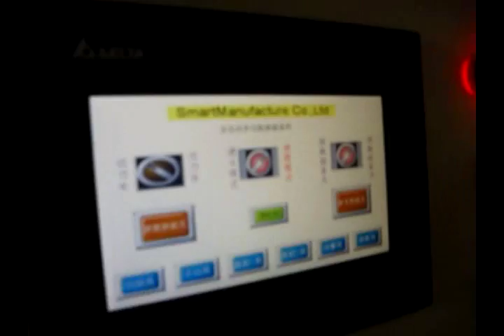SMMCM-3 Full Automatic Magnetic Stripe Bonding Machine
magnetic card making machine, magnetic stripe bonding machine